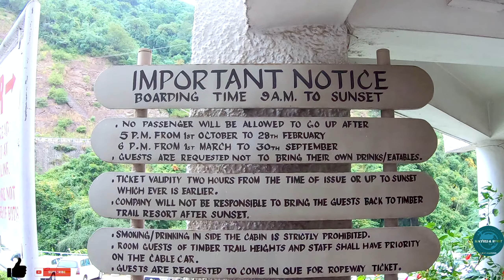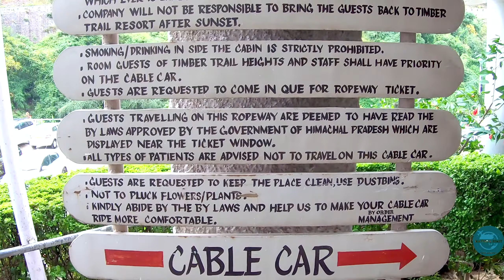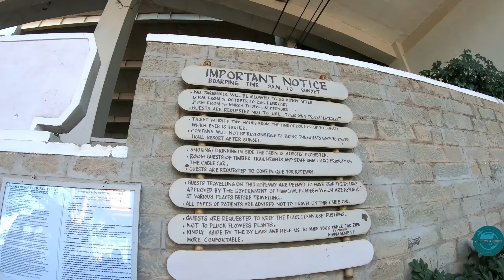Moksha Himalaya Spa Resort - Parwanoo (Kasauli District) - Himachal Pradesh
Moksha Himalaya Spa Resort located 5000 ft. above sea level in Parwanoo, Kasauli district. it is located 300 km from Delhi and 50km from Chandigarh.

Nearest Airport - Chandigarh

Cable Car charges: included for to and fro transfers. if you want to reuse the service  additional charges applicable Rs. 1000/Adult  and Rs. 800/Kid for to and fro ride.

Amenities: Gold Cart, temperature controlled Swimming Pool, Ayurvedic SPA, Bar